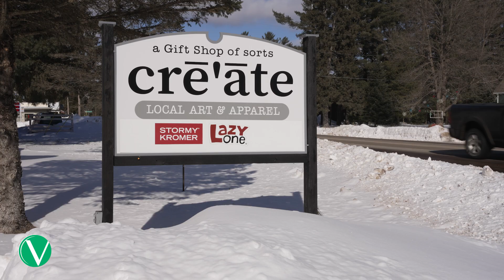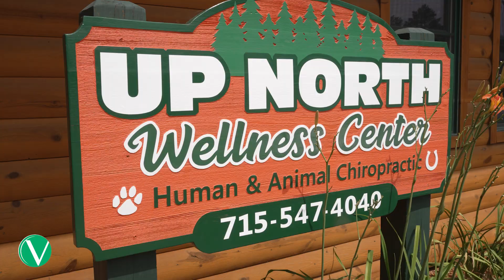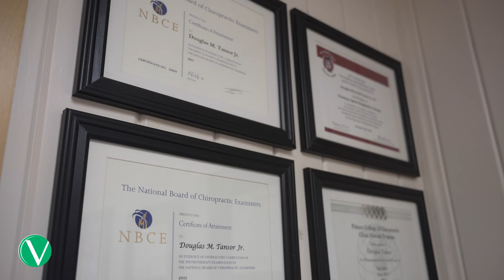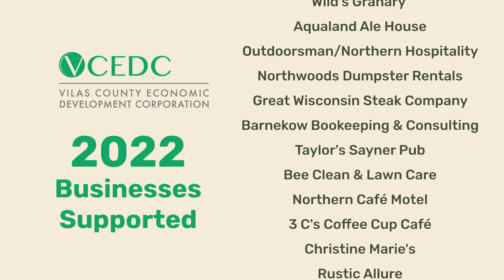Business Owners Choose Vilas County